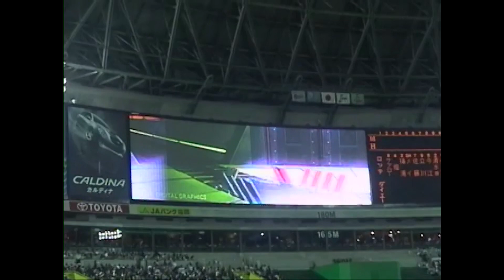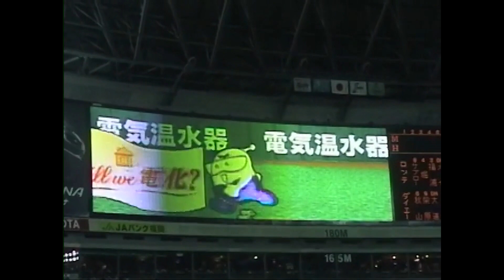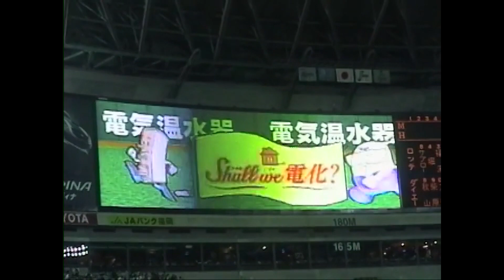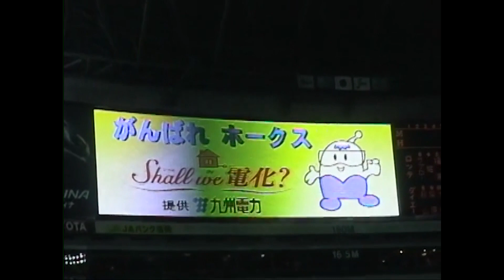秋山幸二引退試合 スタメン発表 （2002年10月6日 vsロッテ ）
福岡ダイエーホークスの懐かしい映像をアップします。
秋山幸二選手の引退試合のスタメン発表。

「1番 センターフィールダー 秋山幸二」
コールされた時の声援がすごいです。

1中 秋山
2右 柴原
3指 大道
4三 小久保
5一 松中
6捕 城島
7左 高橋
8遊 鳥越
9二 川﨑
P斉藤和